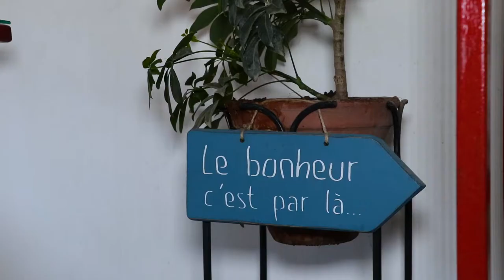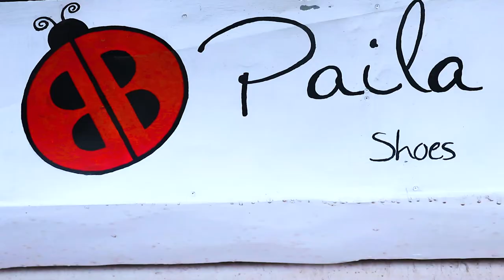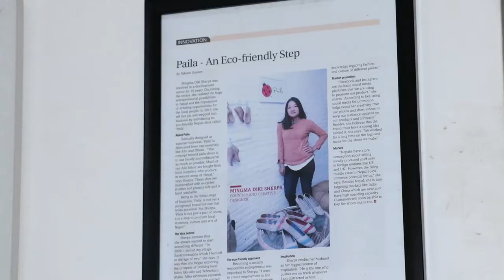Mingma Diki Sherpa, Founder, Paila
Entrepreneurship has mushroomed in Nepal in recent times but there are only a few who have made environment-friendly products a cornerstone of their business. Paila is one such organisation that has established itself as the first Nepal-made eco-friendly footwear brand. Named after the Nepali term for footstep, Paila, founded in 2015 by Mingma Diki Sherpa, uses traditional fabrics, colours and patterns for its footwear.
Paila creates shoes and bags with that are based on traditional Nepali designs and motifs. Her designs are simple and clean while also providing a stylish element for customers. By using the locally sourced materials, Paila aims to contribute to the income of Nepal's local economy .